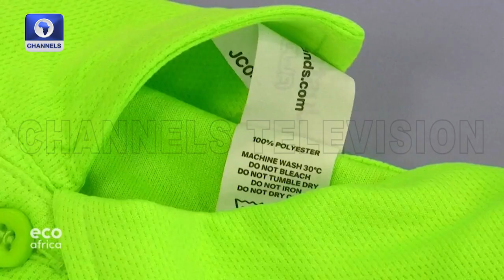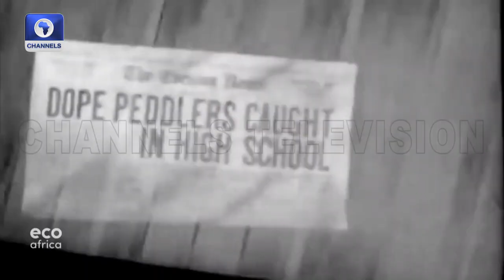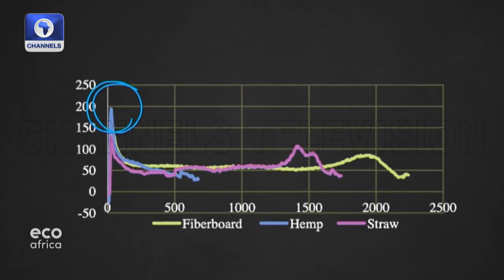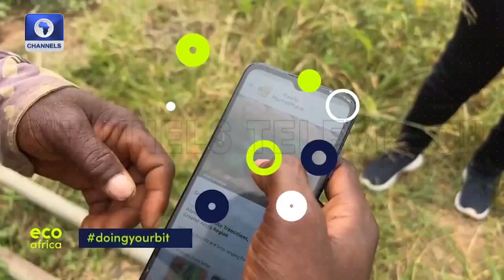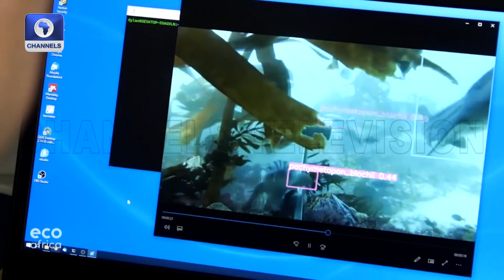Young Designers Recycle Used Clothes In Ghana, How South Africa Protects Sharks + More | Eco Africa